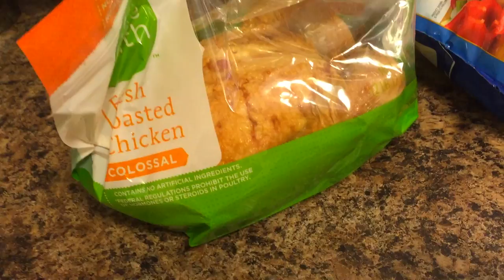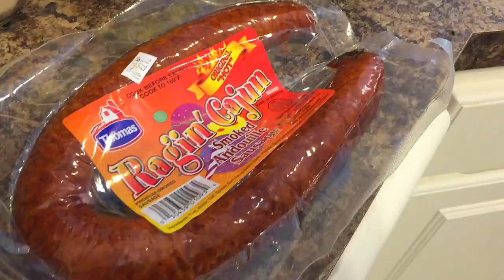Lazy Man's Gumbo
Android version coming soon.

ingredients are:
1 rotisserie chicken shredded
1 package of fully cooked smoked sausage sliced
roux mix of your choice (prepare per directions on container)
1 package of Seasoned Blend Veggies or Gumbo mix veggies
Butter
Chicken Bouillon cubes
creole seasoning

--prepare roux in stock pot.
--Saute veggies with butter in skillet.
--Add sausage. Cook until sausage is browned.
--add chicken and cook for 2-3 more minutes.
--dump skillet mixture into stock pot and add creole seasoning for taste.
--let simmer for 10 minutes. Mix occasionally.
--Serve over bowl of rice.